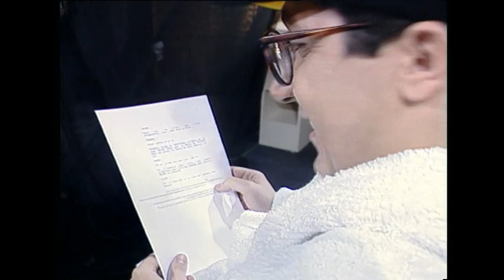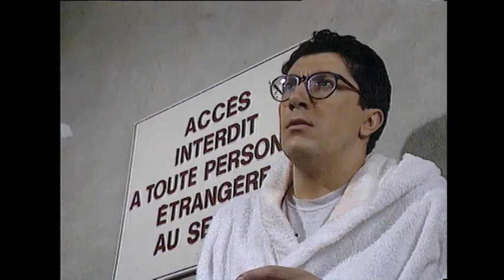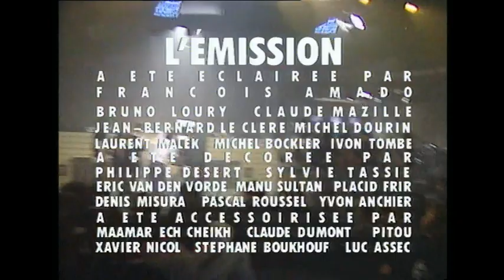Les Nuls, l'émission S01-E24 Thierry Frémont - Chihuahua [VF/ST] (30 Mars 1991)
Thierry Frémont a accepté à son tour de rejoindre les Nuls et de se plier aux facéties du trio pour des saynètes et des sketches interprétés en direct.

Casting :
Alain Chabat
Chantal Lauby
Dominique Farrugia
Philippe Dana
Thierry Frémont
Chihuahua